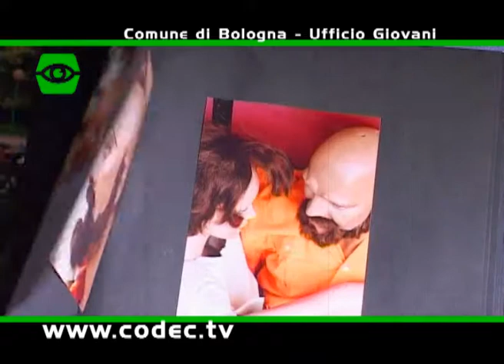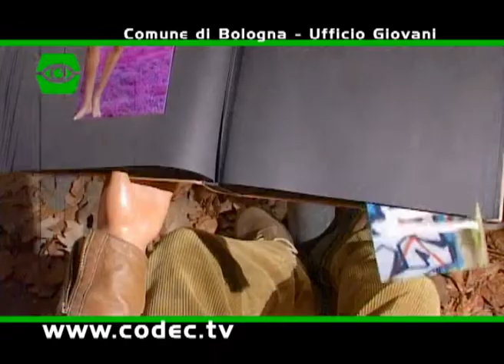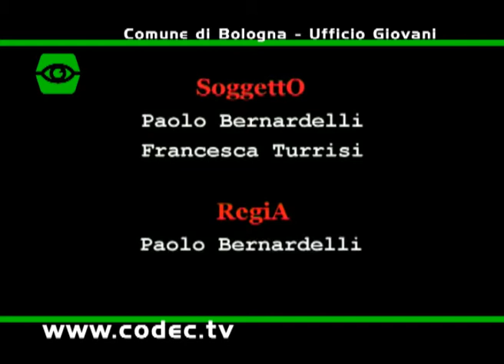Orgoglio di pietra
Il video è stato realizzato dagli allievi dei Laboratori Sperimentali Audiovisivi promossi dall'Ufficio Giovani del Comune di Bologna nell'anno 2003. Durante il corso i giovani hanno avuto la possibilità di realizzare il prodotto video partendo dall'ideazione fino alla realizzazione finale potendo scegliere fra diversi indirizzi tematici (fiction, videoclip, documentario. web e tv). Gli incontri, con una particolare attenzione verso gli aspetti pratici, hanno visto i ragazzi a diretto contatto con i professionisti del settore. Al termine dell'esperienza alcuni hanno avuto la possibilità di intraprendere un breve periodo di stage presso aziende e service.

Testo e voce: Elena Castellari.

Soggetto: Paolo Bernaredelli, Francesca Turrisi.

Regia: Polo Bernardelli.

Produzione esecutiva: Paola Pusceddu, Giammarco Gaviani.

Segretaria di edizione: Claudia Pellegrini.

Direttore della fotografia: Franco Balboni.

Assistenti alla fotografia: Isaia Romanello, Giorgio Giannoccaro.

Operatore: Cristian Martinez.

Elettricista e macchinista: Davide Sorlini.

Scenografia a costumi: Mattia Gabriele e Giulio La Monica.

Trucco: Elena di Fatta.

Montaggio: Dario Collina, Marco Morandi.

Assistenti al montaggio:
Elisa Galeati, Mattia Gabriele.
Supervisione al montaggio: Francesco Soviero.
Backstage: Fabio Biliardo.
Fotografo di scena: Federiuco Manfredi.